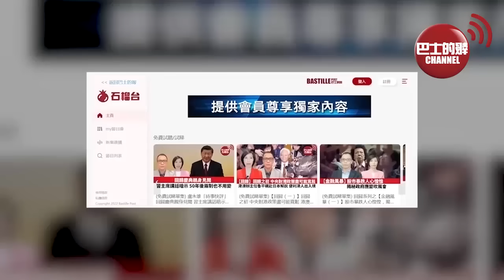【中國焦點新聞】巴基斯坦空軍飛行員的評價讓人意外：殲10C戰鬥機最強的居然是隱身性能。中國科學家發現戰略性關鍵金屬新礦物，命名鈮包頭礦。 23年10月6日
1、巴基斯坦空軍飛行員的評價讓人意外：殲10C戰鬥機最強的居然是隱身性能。

2、中國科學家發現戰略性關鍵金屬新礦物，命名鈮包頭礦。

3、中國成為擁有最多科技集群的國家。

4、包銀高鐵銀巴支線首座連續梁合龍。